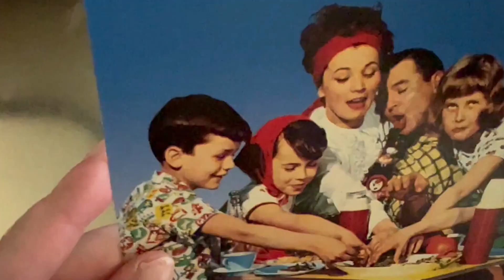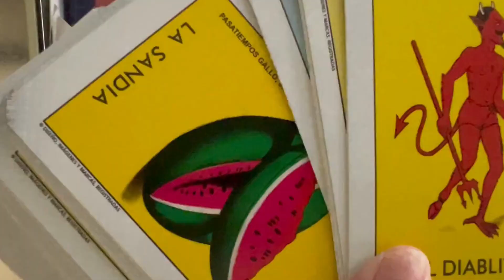M N E M O S Y N E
I do not forget a goddamn thing.